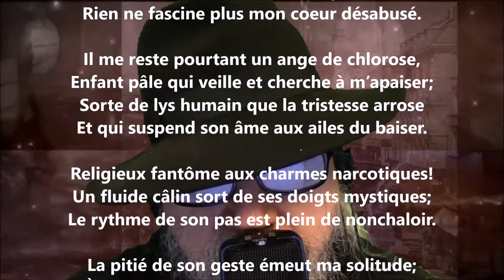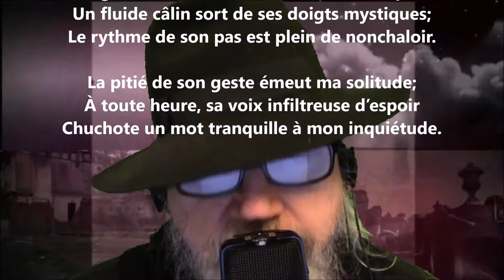L’ange pâle - Maurice Rollinat lu par Yvon Jean